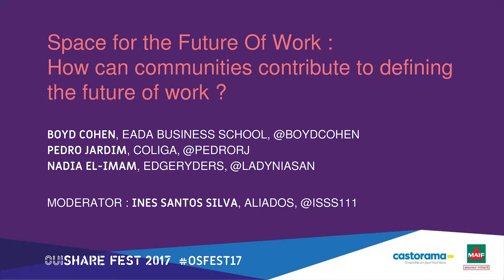Comment les communautés peuvent-elles contribuer à définir l'avenir du travail?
Quels sont les nouvelles formes de travail et d'entreprenariat ? A quoi ressemblerait un monde post-capitaliste ?
Boyd Cohen (EADA Business School) - Nadia El-Iman ( Edgeryders) & Pedro Jardin (Coliga)
Moderatrice - Inês Santos Silva (OuiShare - Aliados)